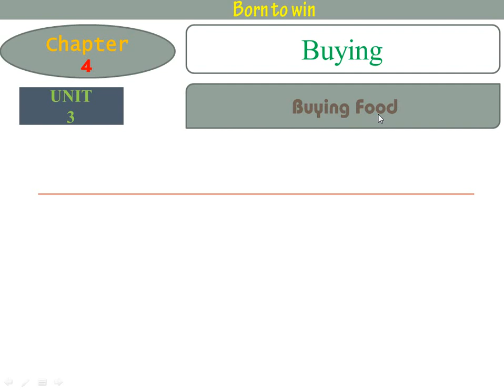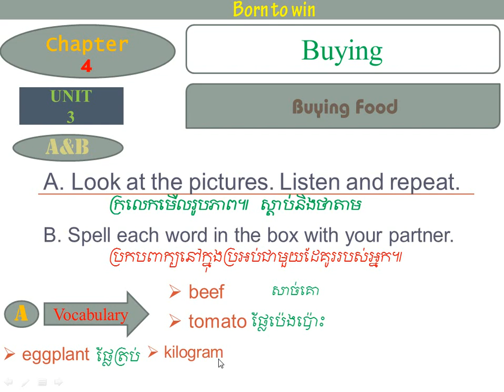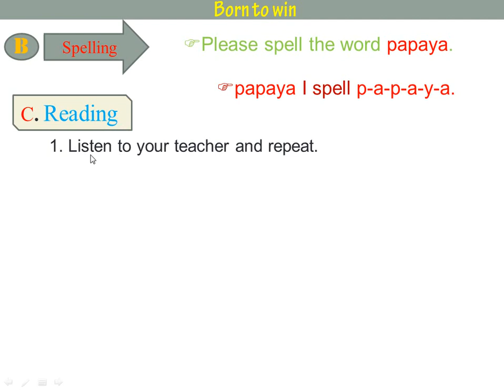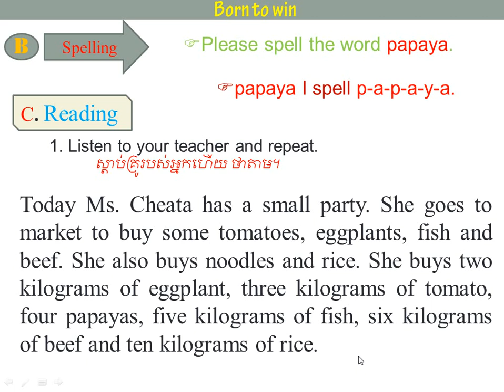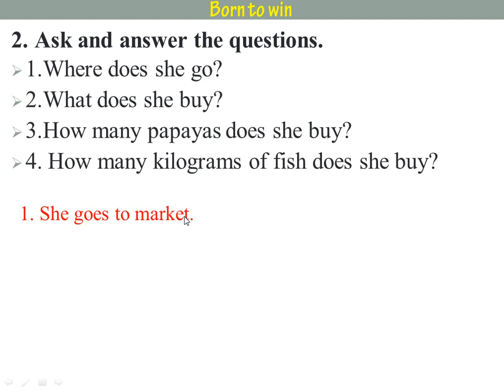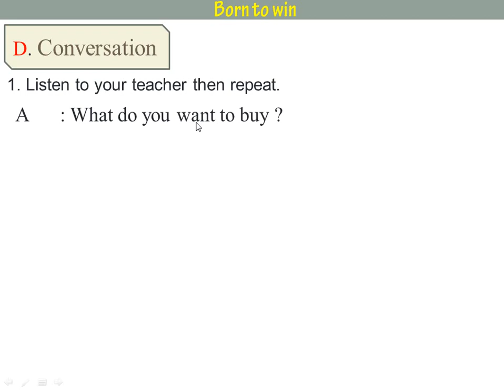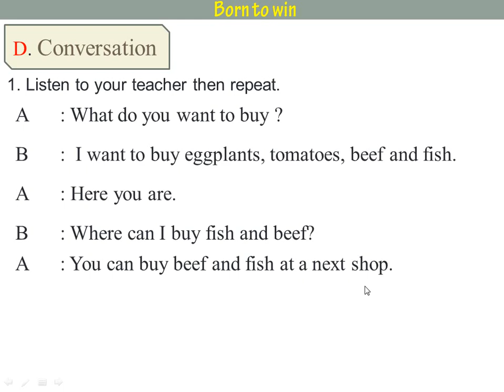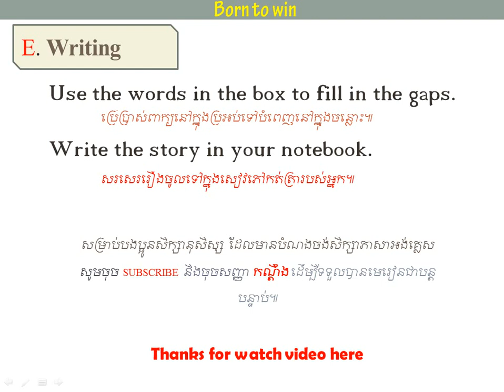Chapter 4/Unit 3/ Buying Food/ ជំពូកទី៤/មេរៀនទី៣/ ការទិញម្ហូប